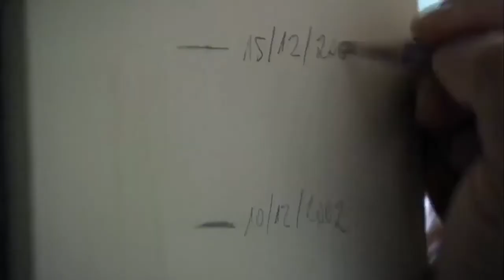Trailer da novela - Amor A Vida ( Rede Globo)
Amor à Vida é uma novela Brasileira produzida pela Rede Globo e exibida no horário das 21 horas, de 20 de maio de 2013 a 31 de janeiro de 2014, Escrita por Walcyr Carrasco,teve a colaboração de Daisy Chaves, Eliane Garcia, Daniel Berlinsky e Márcio Haiduck. Com direção de Marcelo Travesso, Marco Rodrigo, André Felipe Binder, André Barros e Marcus Figueiredo. A direção geral foi de Mauro Mendonça Filho e núcleo de Wolf Maya.
Em 2016, a trama foi vencedora do GLAAD Media Awards na categoria Melhor Novela.

Contou com as participações de Paolla Oliveira, Malvino Salvador, Juliano Cazarré, Mateus Solano, Susana Vieira, Antônio Fagundes, Elizabeth Savalla, Tatá Werneck.